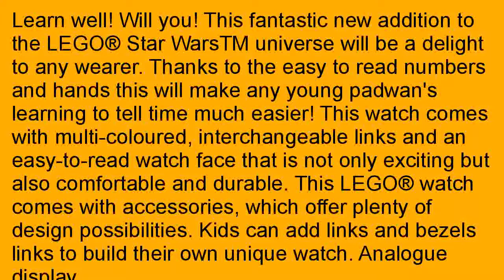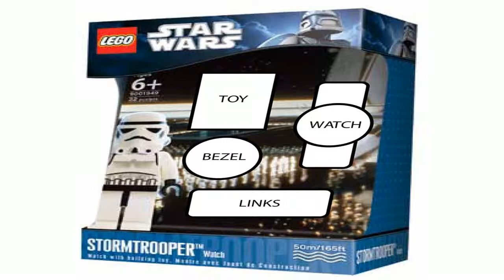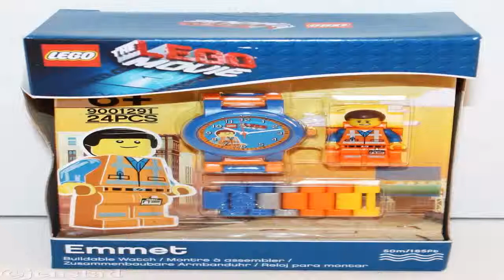LEGO Kids 8020295 Star Wars Yoda Watch with Link Bracelet and Figurine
On sale   2aWE0Ud Best LEGO Kids' 8020295 "Star Wars Yoda" Watch with Link Bracelet and Figurine review! Learn well! Will you! This fantastic new addition to the LEGO&amp;#194;&amp;#174; Star WarsTM universe will be a delight to any wearer. Thanks to the easy to read numbers and hands this will make any young padwan's learning to tell time much easier! This watch comes with multi-coloured, interchangeable links and an easy-to-read watch face that is not only exciting but also comfortable and durable. This LEGO&amp;#194;&amp;#174; watch comes with accessories, which offer plenty of design possibilities. Kids can add links and bezels links to build their own unique watch. Analogue display. A lot of currently available, it can be good to possess a allow you too can certainly recognize. LEGO Kids' 8020295 "Star Wars Yoda" Watch with Link Bracelet and Figurine is obviously that and will also be a terrific obtain - purchasing online can be effortless.